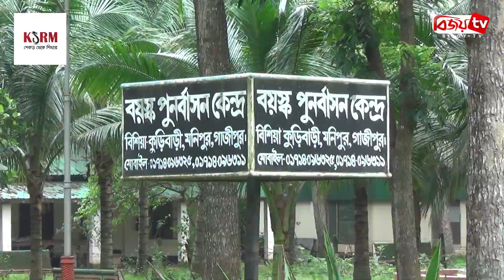ঈদ আনন্দ নেই মনিপুর বয়স্ক পুনর্বাসন কেন্দ্রের বাবা-মা’দের । Bijoy TV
প্রায় দুই বছর আগে বৃদ্ধাশ্রমে মাকে রেখে গেছেন একমাত্র ছেলে। বলে গেছেন, কয়েকদিন পরে এসে নিয়ে যাব। মাঝে তিনদিন এসে দেখে গেলেও বৃদ্ধাশ্রম থেকে আর মাকে ফেরত নেয়নি ছেলে। প্রতিদিনই স্বজনদের কথা মনে পড়লেও, ঈদের দিন বাঁধভাঙ্গা কান্নায় ভেঙে পড়েন এই মা।
পথের পানে চেয়ে থাকা এই অপলক দৃষ্টি শুধু ছেলে আসার অপেক্ষা। কান্নায় চোখের অশ্রু শেষ হয়ে গেলেও শেষ হয়নি অপেক্ষার প্রহর। দু’বছর আগে গাজীপুরের মনিপুর বয়স্ক পুনর্বাসন কেন্দ্রে আনোয়ারা বেগমকে রেখে যান তার একমাত্র সন্তান। এরপর আর বাড়ি ফেরা হয়নি। এমনকি বছরের সবচেয়ে খুশির দিনগুলোও কাটাতে হচ্ছে বৃদ্ধাশ্রমে।
শুধু কান্না আর শূন্য দৃষ্টিই যেন এখন শেষ পরিণতি হয়ে দাঁড়িয়েছে আনোয়ারা বেগমের। বুক ফাটা আর্তনাদ নিয়ে অপেক্ষা করছেন মৃত্যুর।
ঈদের দিন পোলাও-মাংস থেকে শুরু করে সব কিছুরই আয়োজন থাকে বৃদ্ধাশ্রমে। তবু এখানে থাকা বাবা-মায়েদের চোখ খুঁজে ফিরে শুধুই স্বজনদের। ছেলেমেয়েদের একটু সান্নিধ্য যেন তাদের কাছে দূর আকাশের চাঁদ, যাকে শুধু কল্পনাতেই ছোঁয়া যায়।
এদিকে, বৃদ্ধাশ্রমটির তত্ত্বাবধায়ক জানান, ঈদ ঘিরে তাদের রয়েছে বিশাল আয়োজন। এখানে থাকা প্রত্যেকটি মানুষকে তাদের পরিবারের কথা সাময়িক সময়ের জন্য ভুলিয়ে রাখার কোন আয়োজনেরই কমতি রাখেন না তারা।
জীবনের শেষ প্রান্তে এসে নিঃস্ব এই মানুষগুলো অন্তত মৃত্যুর আগে যেতে চান সন্তানদের কাছে। পেতে চান তাদের নিবিড় স্পর্শ ও ভালোবাসা। সেজন্যই হয়তো বৃদ্ধাশ্রমের পথ ধরে তাদের এই অপলক চেয়ে থাকা।